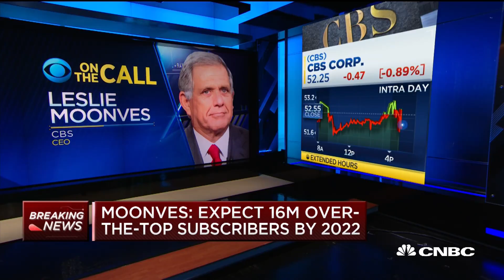Moonves: Demand for our premium content very healthy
CBS CEO Les Moonves and CBS COO Joseph Ianniello speak on CBS's earnings call amid last week's allegations of sexual misconduct.